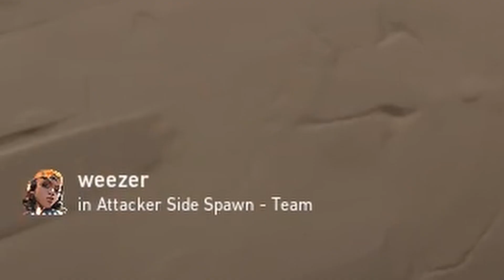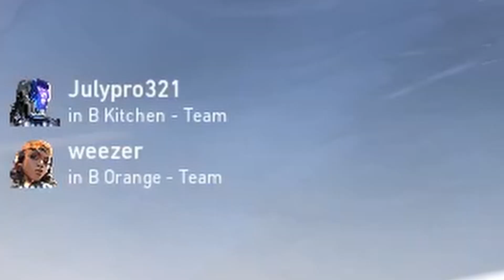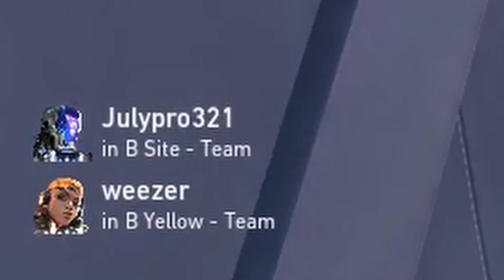This is why Omen players can't become Radiant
that Kay-O was so crazy, like he was for sure a crazy dave for sure.